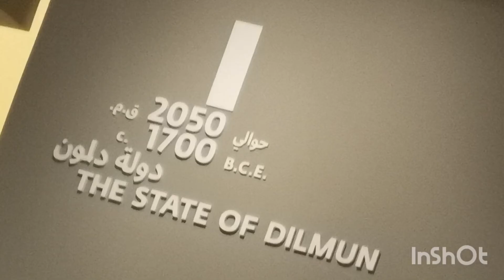Bahrain National Museum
Bahrain National Museum is the largest and oldest museum in Bahrain. It is located in the heart of Manama, adjacent to the National Theater of Bahrain.